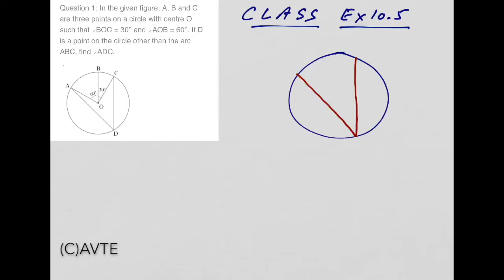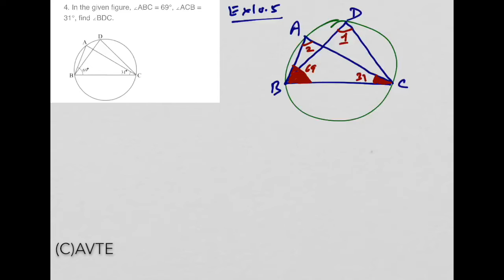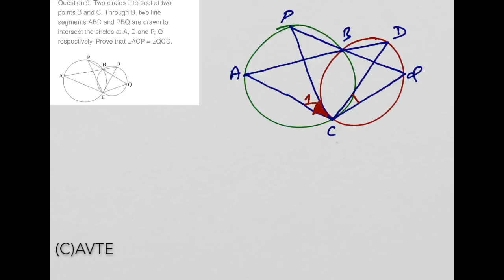NCERT FULL DETAILED Solution of Ex 10.5 of Chapter Circles || Watch Full Video for Concepts || AVTE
This channel aims to give you the best educational content that will benefit the students.
AVTE uploads minimum 4-5 videos a weak, with a team of highly educated teachers who research to bring to you the best possible content.

Below are some of our highly watched videos for classes 10th and 12th